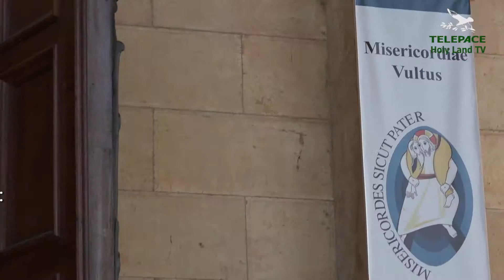AL GETSEMANI NEL SEGNO DELLA MISERICORDIA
1300 - Servizio di Francesco Zampini - Mercoledì delle ceneri celebrato al Getsemani congiuntamente con la presenza della Delegazione Pontificia per la giornata del malato. Proposito pratico suggerito da mons. Marcuzzo: visitare gli ammalati!